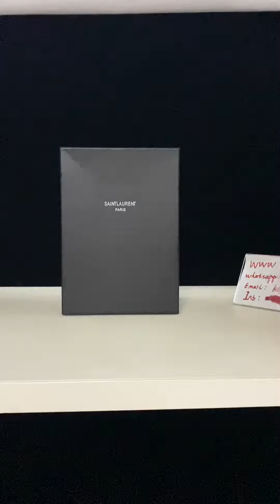Fendi Bag Unboxing Video from Kibags (Boujee on a Budget)